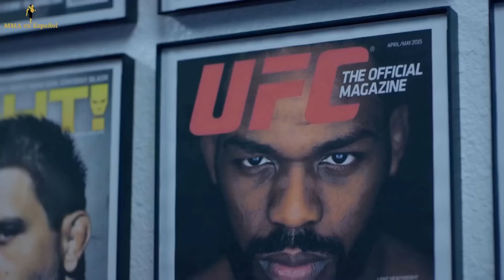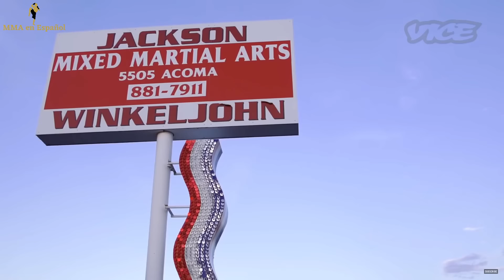5 Mejores Equipos de MMA del Mundo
Los 5 gimnasios más ganadores del mundo de MMA.
Si quieres apostar con nosotros en peleas de la UFC:
(Codere triplica tu primer depósito en estos 3 países)

(Siguiendo este enlace desde Estados Unidos y el resto del mundo puedes usar nuestro Código: MMAESP , y recibir 30 dolares gratis para apostar en la casa de apuestas internacional "MyBookie")

Estos son algunos de los mejores equipos de MMA del mundo, con multiples campeones en diversas organizaciones. AKA tiene a Daniel Cormier, Cain Velasquez, Khabib nurmagomedov. Jackson Wink tiene a Jon Jones, Holly Holm, Carlos Condit. American Top Team tiene a Jorge Masvidal, Amanda Nunes. City Kickboxing tiene a Israel Adesanya, Alexander Volkanovski. Hard Knocks 365 tiene a Kamaru Usman.

Clips/Screenshots
MMAFighting.com
Ultimate Fighting Championship
Bellator MMA
The Internet
Yahoo Sports
MMA Junkie
Daily Mail
Forbes.com
AKA
Jackson Wink MMA
Hard Knocks 365
Anatomy of a Fighter
City Kickboxing
Trevor Wittman
Kings MMA
American Top Team